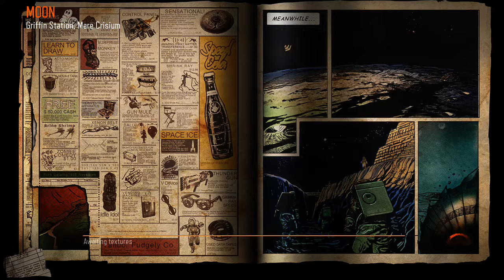THE QUEST FOR KENNYS HOT DOGS